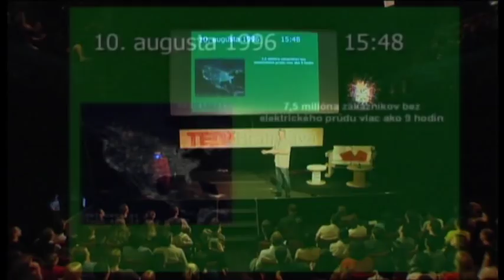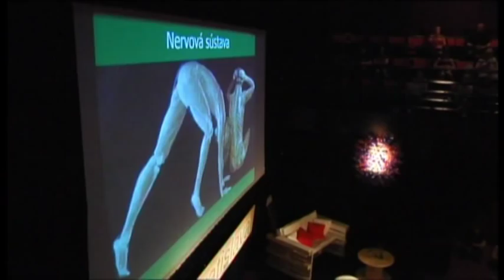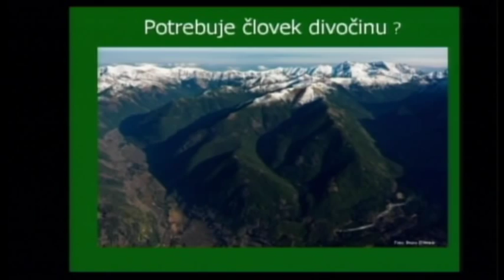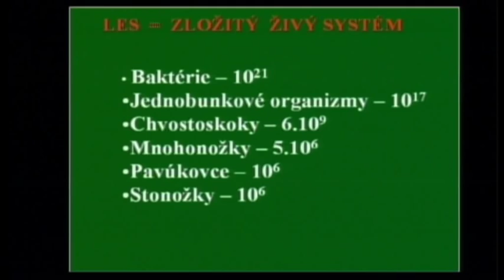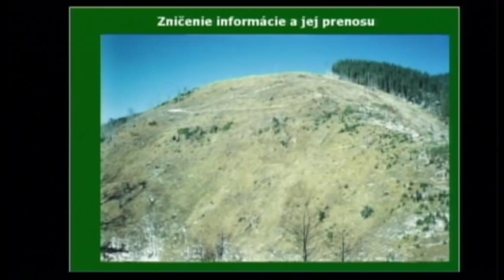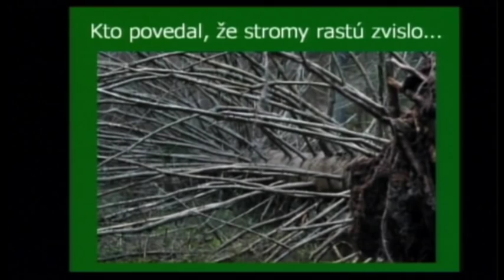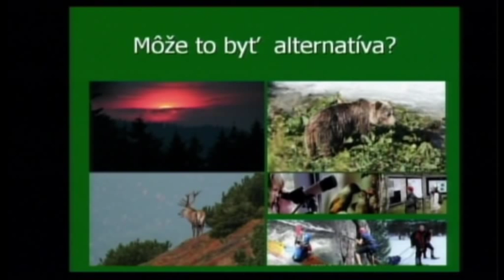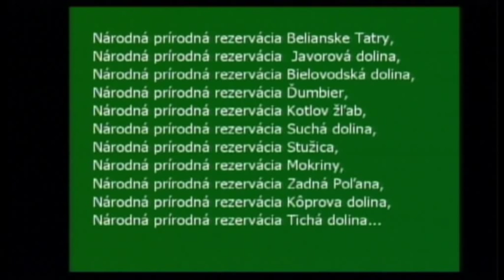TEDxBratislava - Tomáš Vančura - Why people need wilderness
Forest warden, ecologist, awarded with Panda Awards for nature protection

The former director of TANAP -- High Tatras National Park. He comes from a family where forest wardening is inherited from generation to generation. After his work as the director of TANAP ended he went to study to USA where he learned more about the work of national park rangers and researchers in Florida. At present he is back in Slovakia. He is the only Slovak who has been awarded prestigious global Panda Award for nature protection in 2006. He is going tell us why it is so important for people to maintain wilderness.